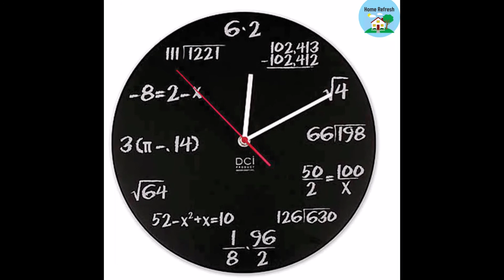Wall Clock Modern Designs DIY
There are a lot of empty spaces and boring walls, particularly in new homes. Check out these creative tips by decor experts to liven up the walls of your house, that works well whether the interior designs are a boho haven, ethnic storm, mid-century modern classic, traditional or contemporary

Interior designers are emphasising the use of wall art to improve the appearance of the home because it is one of the best home décor items. With different tricks, one can amp up their walls, which reflects their personality and taste, regardless of their style.

There are a lot of empty spaces and boring walls, particularly in new homes and while most people choose to liven up their homes with printed wallpapers and brightly coloured decor, nothing beats the utility and charm of designer wall clocks made from metal or gemstones. It adds a vintage feel to your home and works well with both traditional and contemporary interior designs.